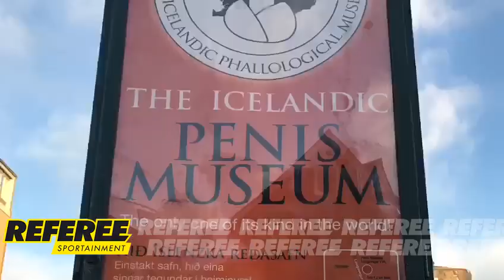Tarea especial desde Islandia, entender el éxito reciente de su Selección - Toño Rosique en REFEREE